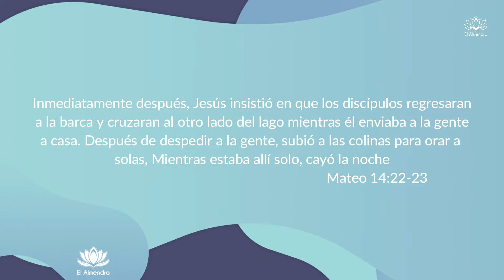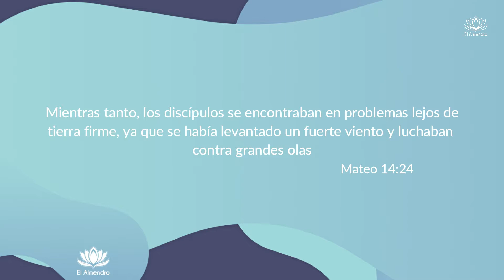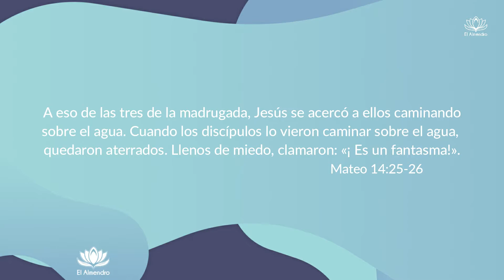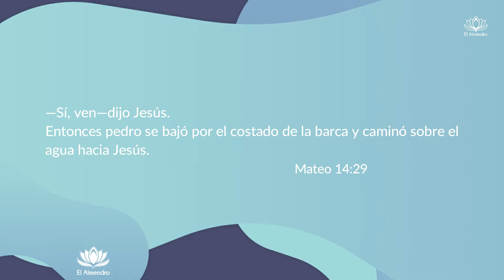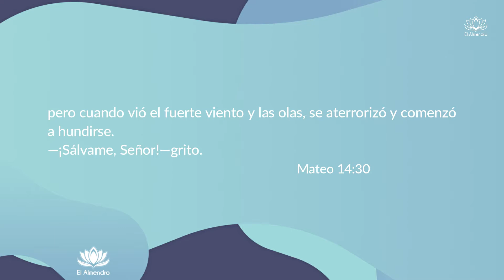ENFOCADOS Rebeca Barrera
Pedro nos demuestra lo que el enfocarnos en Jesús puede traer consigo. Cuando quitamos nuestra mirada de los problemas, circunstancias complicadas, afanes, distracciones y mentiras,  y solamente volteamos nuestro rostro para ver los ojos de nuestro precioso Jesús, es cuando lo imposible se vuelve posible y la tormenta no tiene más relevancia, porque lo que más importa es la voz de nuestro Padre.